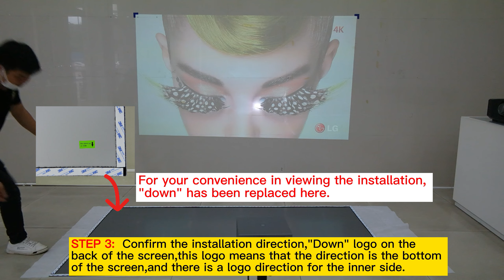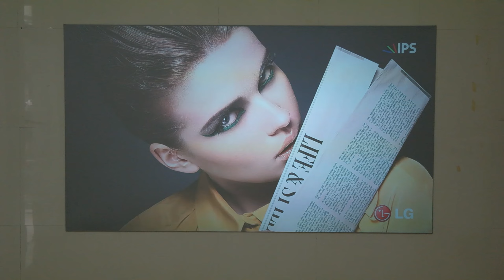Installation Video Guide for Screen